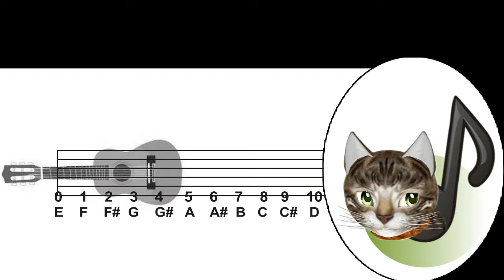the GUITAR EXPERT - Learn How to Play Barre Chords - Trailer Four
BARRE CHORD COURSE for Guitar Players and Guitar Teachers
Learn How to Play Barre Chords the Fast & Easy Way
Released on VIMEO / Dec 9, 2016.